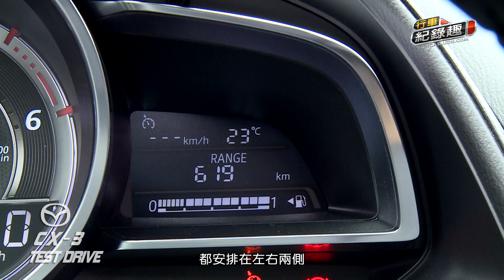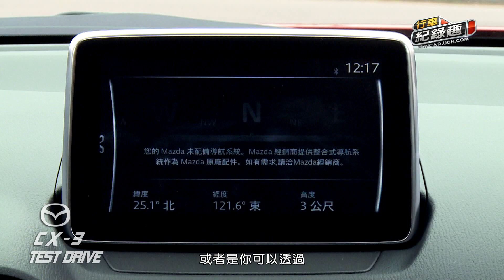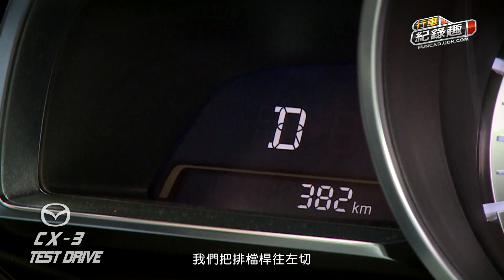Mazda CX-3 Skyactiv-D 試駕：跑旅！名符其實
馬自達以自家Mazda2的平台，開發出新世代的跨界休旅車：CX-3。先前，我們已經到日本參加原廠所舉辦的CX-3試駕活動，而當時我們所得知的訊息，是馬自達台灣分公司將會導入唯一規格的1.5渦輪柴油車型。現在，我們除了確定導入台灣的車型配備之外，也確定引進台灣的版本將不只是柴油車型，還會包括另一款Skyactiv-G的2.0自然進氣汽油版本。

就以兩車的規格配備來說，可以說是幾乎相同，主要的差別就是動力系統的不同；而在價格方面，柴油引擎也比汽油引擎款來得貴一些。不過，兩者也都分別將售價壓在100萬、及90萬之下。
很多朋友們看了網路傳聞後，都說CX-3不就是Mazda2嗎？其實這個說法是完全錯誤的！雖然它們兩的平台相同、軸距相同，但是還有很多地方是不同的。

例如：尺碼不同、輪距不同、車重不同、動力不同；所以調校出來的結果就會不同。這樣子開起來，當然是另外一種感受。

嚴格說起來，這是繼Skoda Yeti 1.2 TSI之後，再次被小排氣量渦輪車的動力表現所打動。尤其是它在山道間的順暢感，更是讓人驚艷！跑旅，它果真名符其實！

主持人：廖剛
攝影編導：邱利亞、鍾清淦
剪接後製：鍾清淦、蔡美雪
字幕：邱昱穎、張哲魁
製作人：鍾清淦